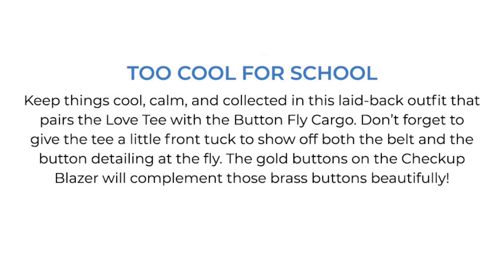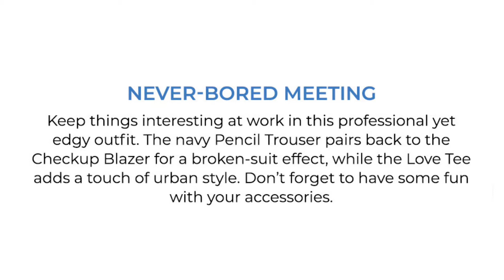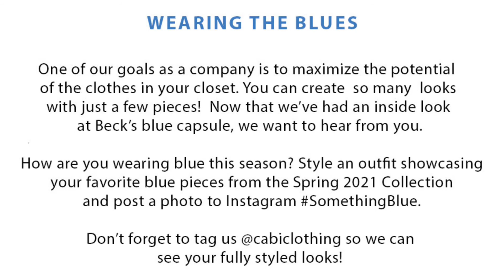CAbi Spring ‘21 - Wearing the “Blues”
Just a little something to help you with the “Blues”